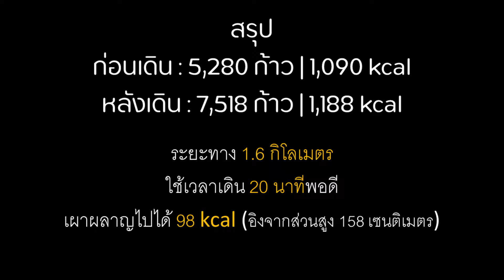เมื่อเดิน แทนขับรถ นอกจากเบิร์นไขมันแล้ว ยังได้ ...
เดินไปไหนใกล้ๆ ไม่ต้องขับรถ
นอกจากประหยัดเงินแล้ว ยังเอาไขมันออกไปด้วย ~
และได้เปลี่ยนบรรยากาศ ทำอะไรใหม่ๆด้วยน้า

ติดตามซัน กับโบนัสได้ที่
Facebook : @fiteaterthai  (Fit Eater กินไป ฟิตไป)
Youtube : Fit Eater กินไป ฟิตไป